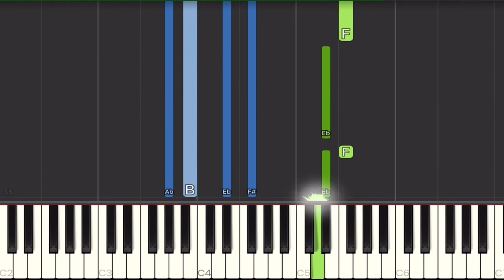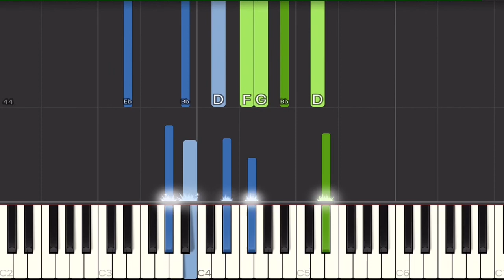Billie Eilish - My Future Piano Tutorial Instrumental Cover